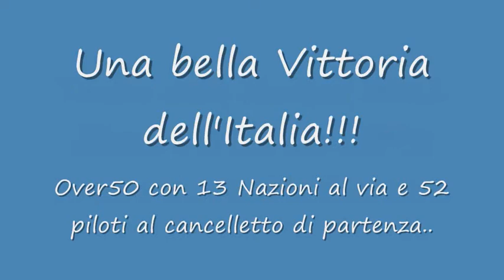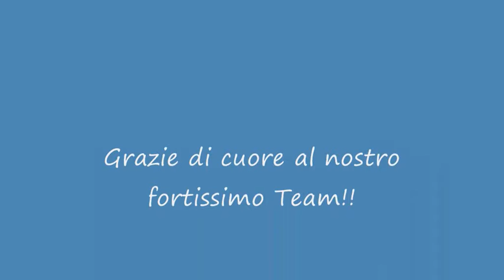Trofeo delle Nazioni Classic Motocross des Nation ECMO Rhenen 2011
Una bella Vittoria!! anche in Olanda abbiam fatto risuonare le belle note del nostro Inno!!
Vincere il Trofeo delle Nazioni sul mitico sabbione di Rhenen rende ancor più
merito all'ottimo lavoro svolto dai nostri riders AICS;
 Vedere poi tutti gli avversari rendere con simpatia ed entusiasmo "l'onore delle armi" c'ha fatto veramente emozionare!!!